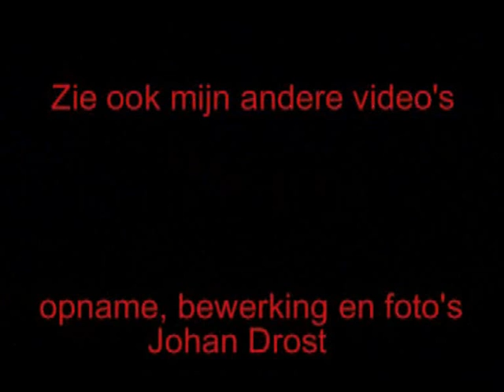Verhoef uit Nijkerk aan het maishakselen 2012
Loonbedrijf M Verhoef uit Nijkerk aan het maishakselen 2012 met een Claas Jaquat 870, Fendt 512, Fendt 916 en een Claas Axion 310.

Einde maisseizoen alle complete video's in goede kwaliteit op DVD.